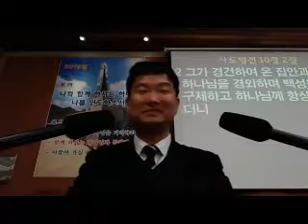정병찬 목사 190213 수요예배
미가 6장 1 ~ 8절
삶이 예배여야 합니다